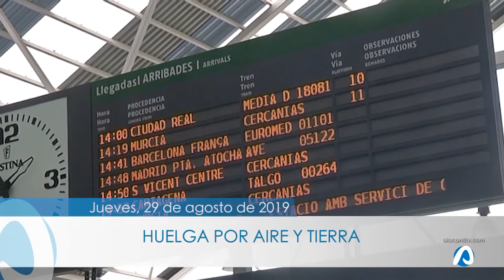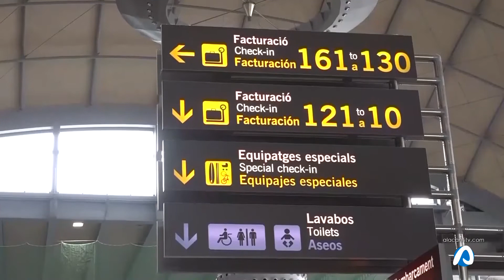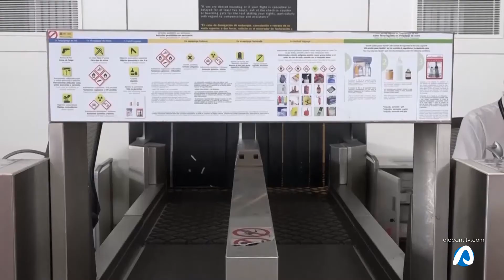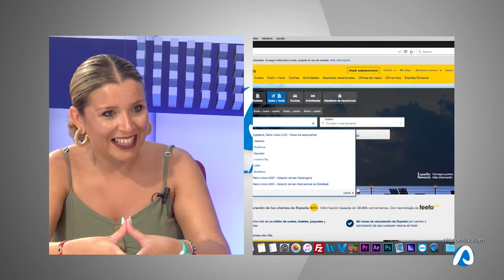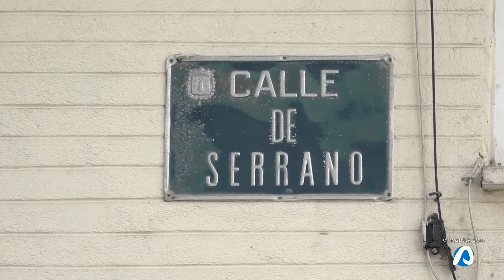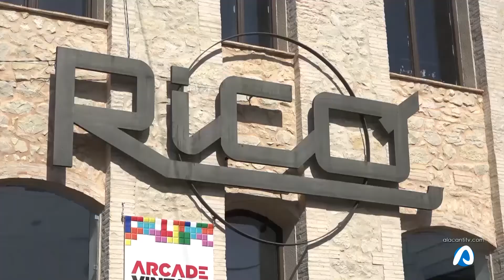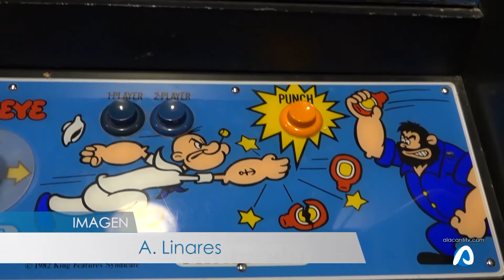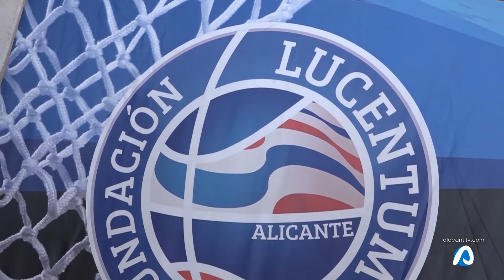INFORMATIVOS 29 agosto 2019